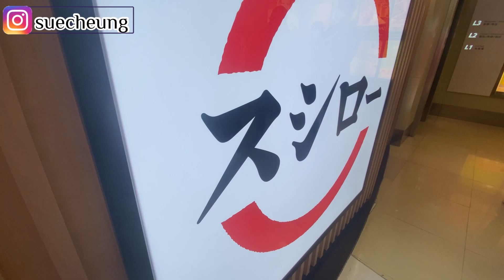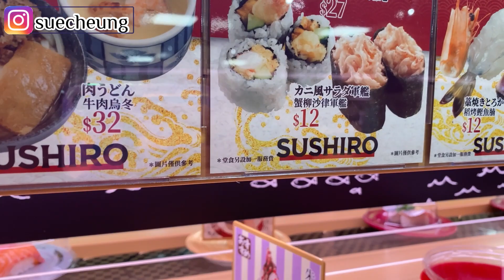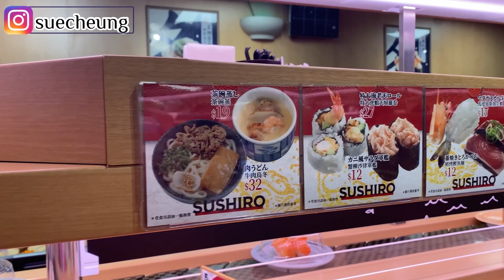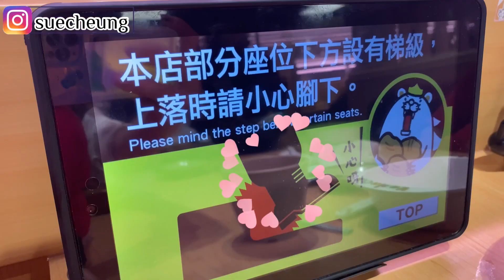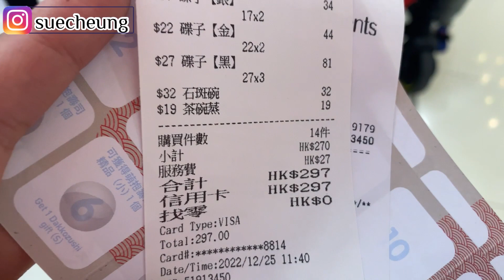馬鞍山壽司朗|開業|試食|Sue Cheung Vlog # 73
分享生活😆
SUE CHEUNG 得獎及傳媒訪問香港女髮型師，99年入行至今，主力廣告雜誌salon理髮工作

工作地點: 尖沙咀
✅ 預約salon 理髮服務：
剪染電修護頭髮，節奏快速
✅ 預約salon/out job 髮型化妝
✅ 擅長商務廣告、雜誌、活動、wedding 髮型化妝及教學。

明星長期御用髮型師： 陳凱琳、鄭嘉穎、王浩信、苟芸慧、蔡思貝、馬德鐘、龔嘉欣、何依婷、胡諾言、陳琪

📕IG link人
Peoplecard.me/IG_Sue_Cheung

📘個人Facebook
Peoplecard.me/個人Facebook_Sue_Cheung

📙小紅書
Peoplecard.me/小紅書_Sue_Cheung

🌟我的專業資訊
Peoplecard.me/Sue_Cheung_專業資
訊

🌟歡迎把我加入你的通訊錄📲
Peoplecard.me/Sue_Cheung_Contact